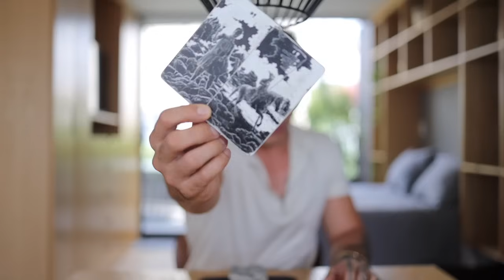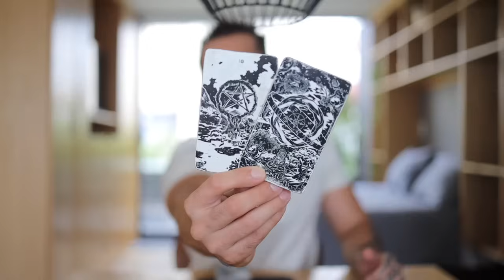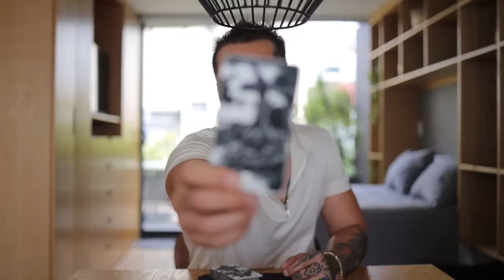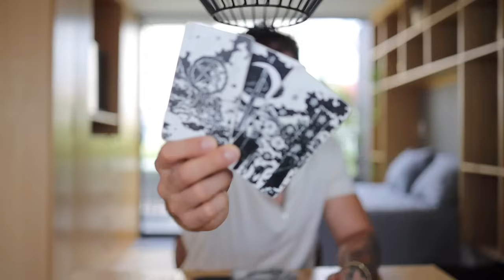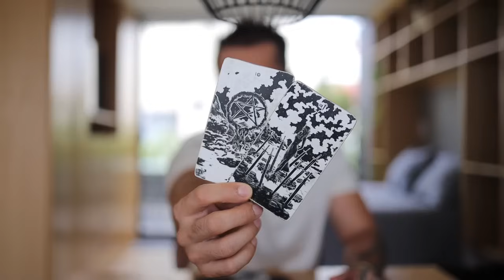AQUARIUS: OVERBURDENED TRYING TO FIGURE OUT HOW TO MAKE IT RIGHT BY YOU | AUG 12-18 TAROT READING